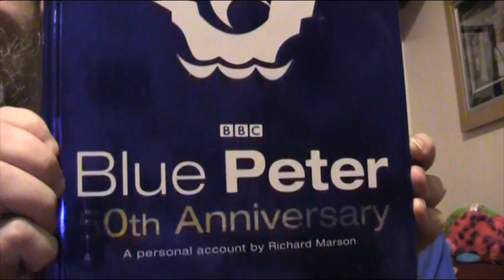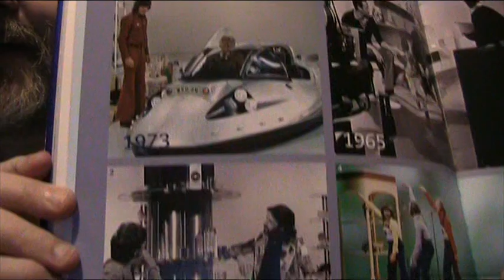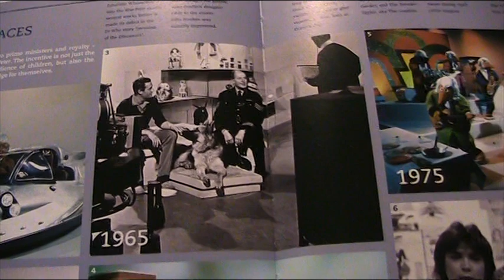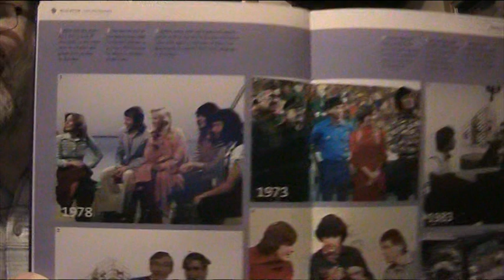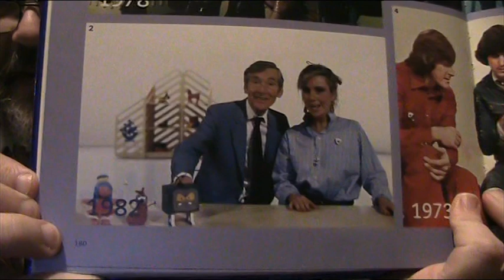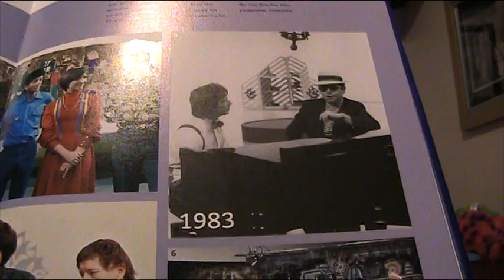Happy 60th Birthday To Blue Peter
Proving once again that time is an illusion, we celebrate 'Blue Peter's 60th birthday by digging out the book published for its 50th anniversary...